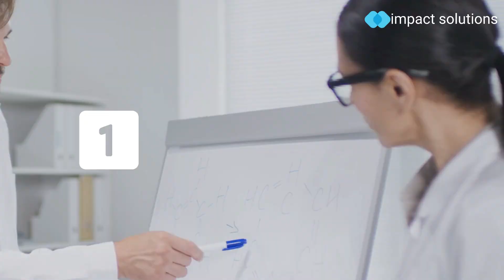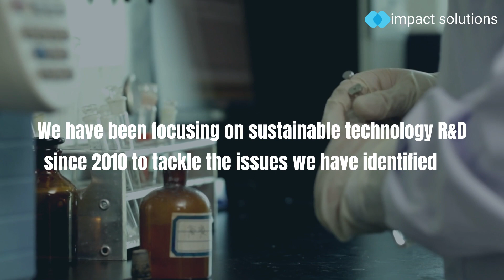How to Combat Global Waste Issues in 2-Steps - Global Recycling Day 2021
Global Recycling Day 2021
Impact strive to identify gaps in the recycling industry and capture this opportunity to be proactive in the global sustainability cause. We work with and are involved in a range of R&D projects from mechanical recycling, chemo-mechano recycling, most plastic focused recycling to battery related recycling.